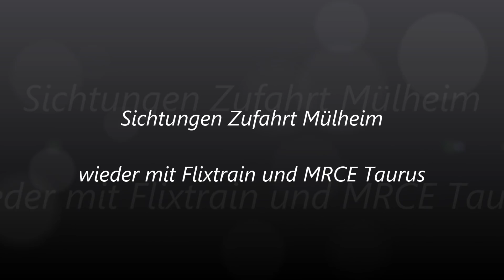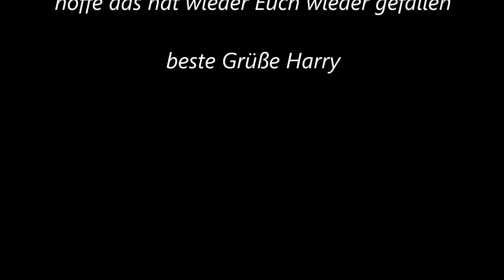Sichtungen Mülheim , wieder den Flixtrain erwischt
Heute wieder mit Flixtrain diesmal gezogen von einer MRCE Taurus
viel Spaß Harry